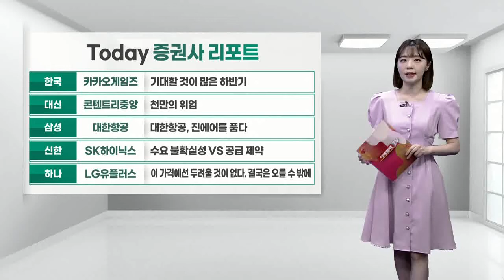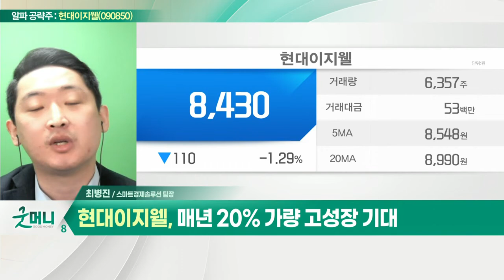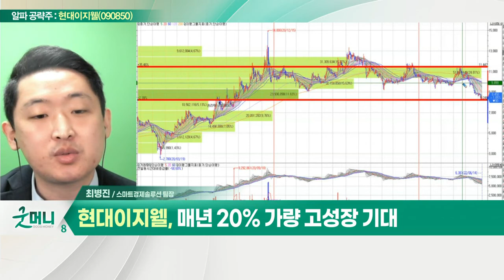현대이지웰(090850)... 매년 20% 가량 고성장 기대_알파 공략주 (20220614)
현대이지웰(090850)
- 국내 1위 복지 플랫폼 운영
- 복지 콘텐츠 및 의료 정보 등 제공
- 매년 20%가량 고성장 기대